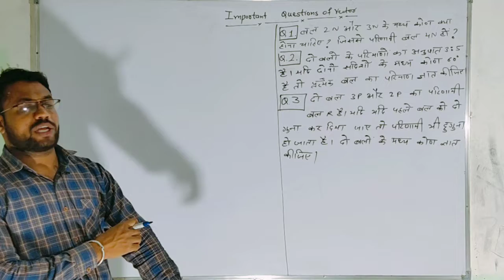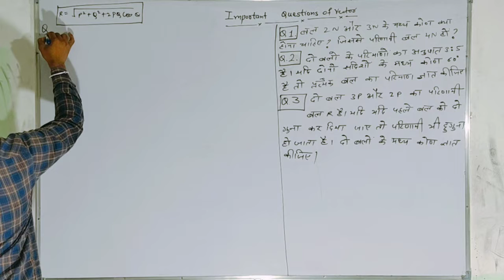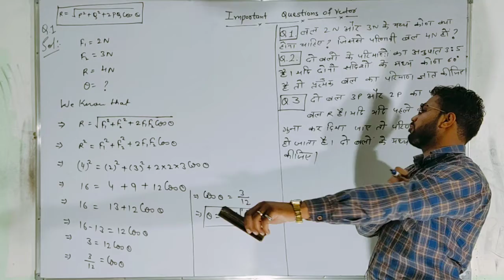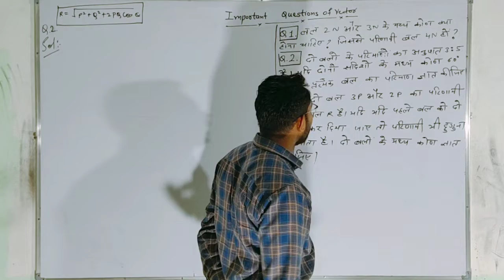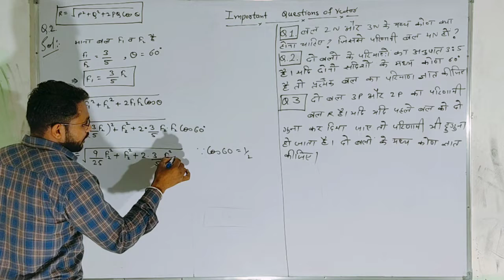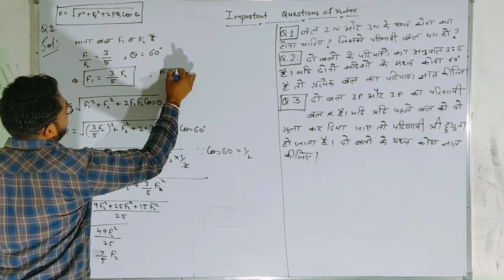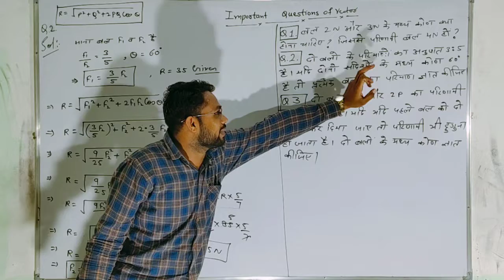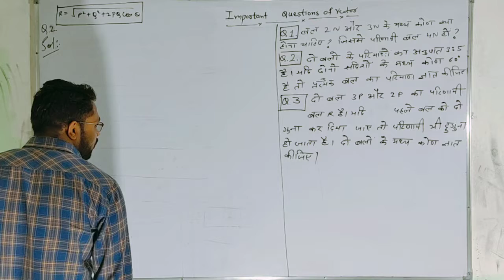July 23, 2021